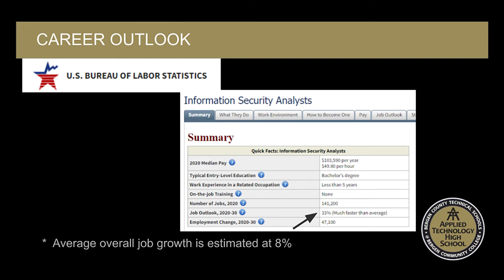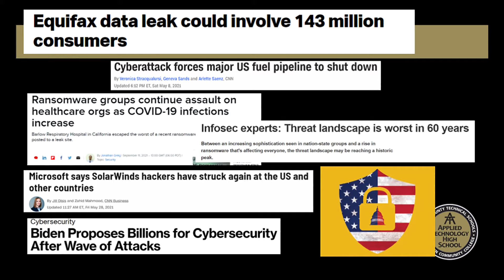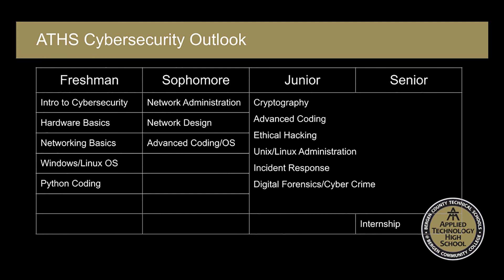ATHS Cybersecurity Program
An overview of the Cybersecurity Program at ATHS